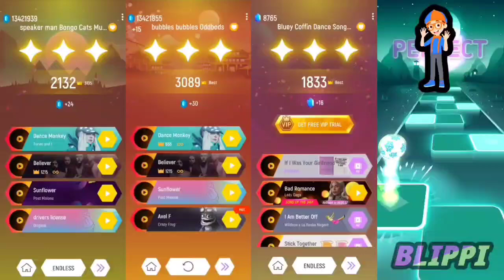Skibidi Toilet vs Baby Shark vs Pika Pika Pikachu vs Cocomelom | Tiles Hop Coffin Dance Song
Hello Guys 👬👭👫

Welcome back in   "     Skibidi Toilet vs Baby Shark vs Pika Pika Pikachu vs Cocomelom | Tiles Hop Coffin Dance Song   "

1. Open Tiles Hop App and record game & music
2. Editing App
🔹Kinemaster
🔹Remove bg
🔹Pixellab
🔹Glip Recorder
🔹Power Director
3. Thumbnail make also Kinemaster
4. My purposes to entertain people and relax there mind with my video.

Schedule
4 P.M & 9 P.M